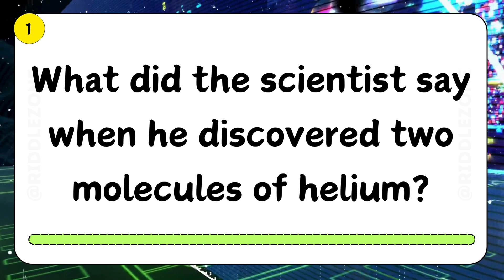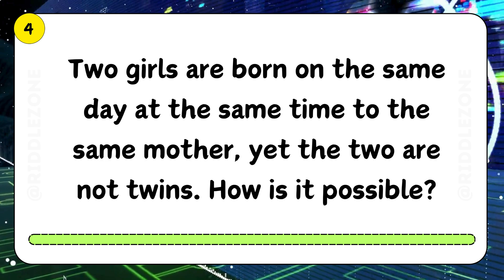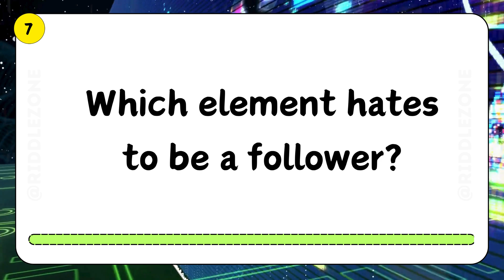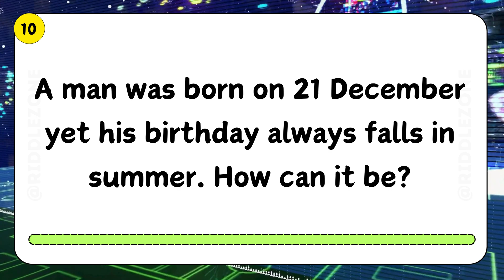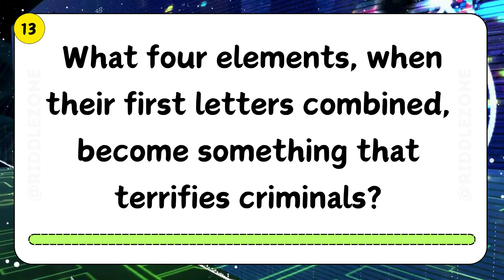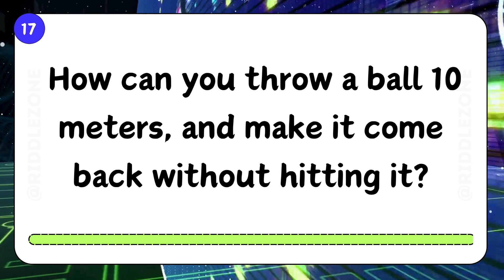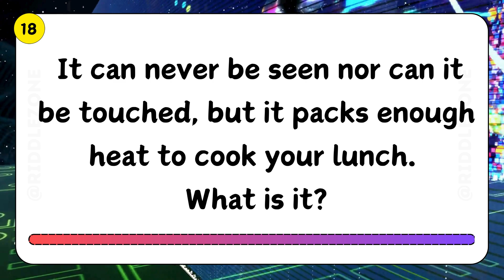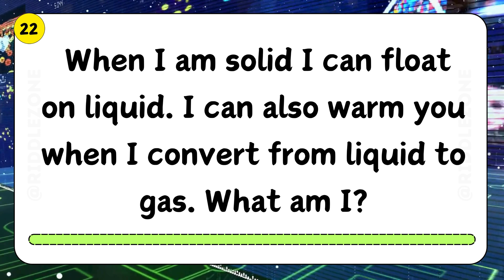22 Science Riddles With Answers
Science Riddles With Answers